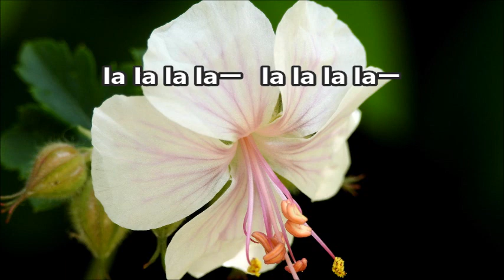源田俊一郎 女声「ホームソングメドレー」１より ２．ドイツ・オーストリア編 メゾソプラノⅡ (ローレライ 野ばら ウイーンわが夢の町)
合唱曲・音取り　２．ドイツ・オーストリア編　メゾソプラノⅡ
源田俊一郎　女声合唱のための「ホームソングメドレー」１より
ローレライ　近藤朔風　訳／ジルヒャー　曲
野ばら　近藤朔風　訳／シューベルト・ウェルナー　曲
ウイーンわが夢の町　あらかはひろし　訳 ／ズィーチンスキー　曲